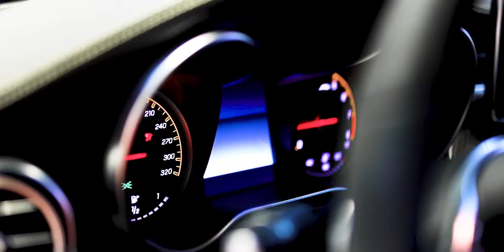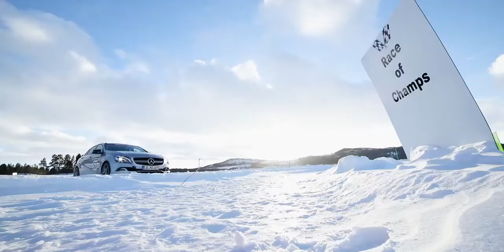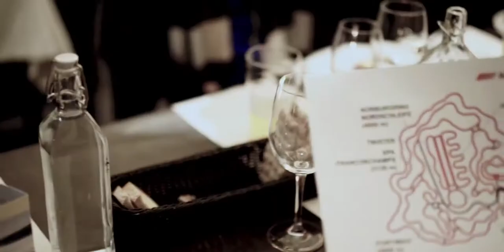Mercedes-AMG - Winter Driving Academy Sporting